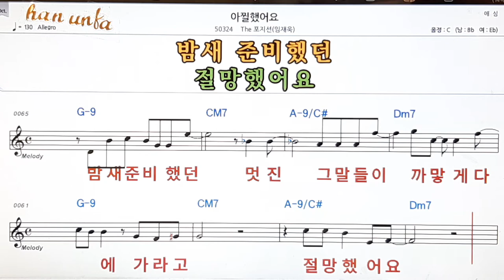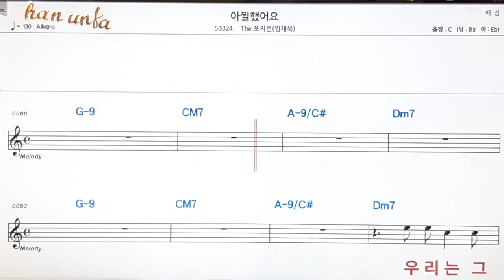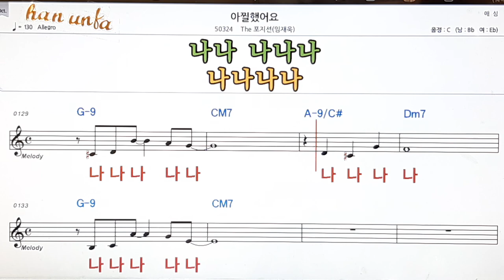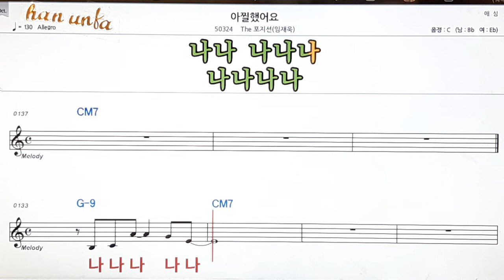아찔 했어요/The 포지션(임재욱)👍노래 반주, 코드 악보,가라오케💋Karaoke*Sheet Music*Chord*MR